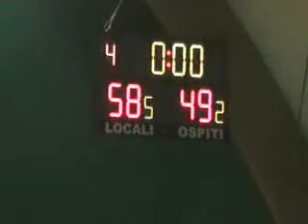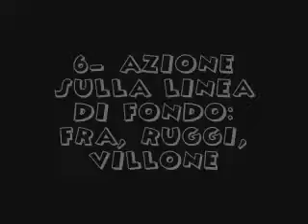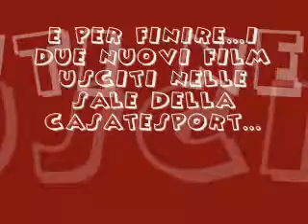Casatesport - Cisano 58-49 TOP TEN ACTIONS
Quarta vittoria consecutiva dei biancorossi che davanti al proprio pubblico mostrano i muscoli